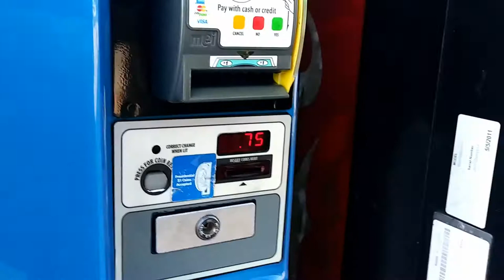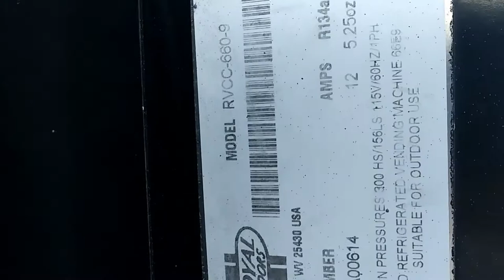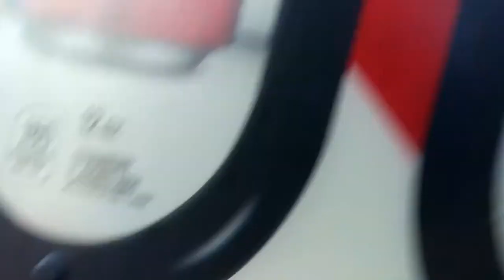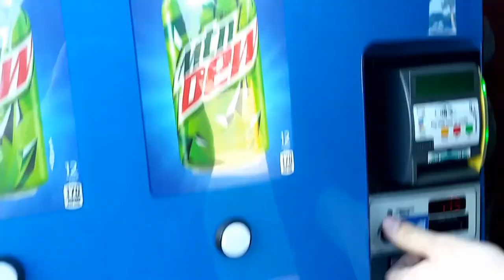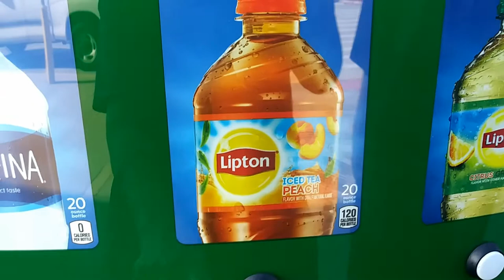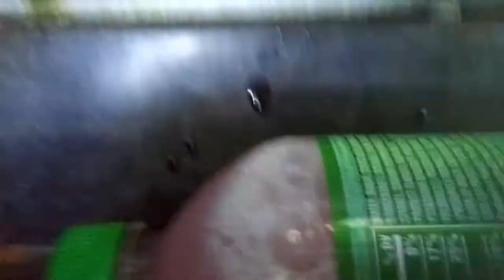2021 06 11 Merritt Island Walmart